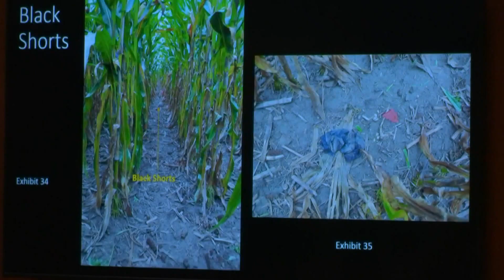DNA analyst, former police officer testify on Day 3 of Cristhian Bahena Rivera trial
Friday testimony in the death of Mollie Tibbetts included Tara Scott, a criminalist with Iowa DCI, and Pamela Romero, a former Iowa City police officer.